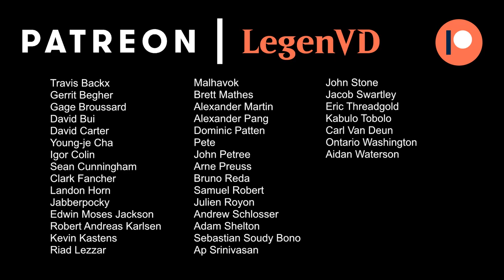MTG Arena - Throne of Eldraine Ranked Draft #5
Throne of Eldraine Ranked Draft on Magic: The Gathering Arena.

Match 1: 29:14
Match 2: 36:41
Match 3: 45:14 ★
Match 4: 56:41
Match 5: 01:03:07
Match 6: 01:11:32
Match 7: 01:23:36
Match 8: 01:29:01
Match 9: 01:34:21